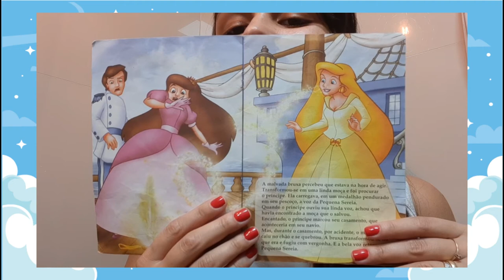Hora da História - A Pequena Sereia